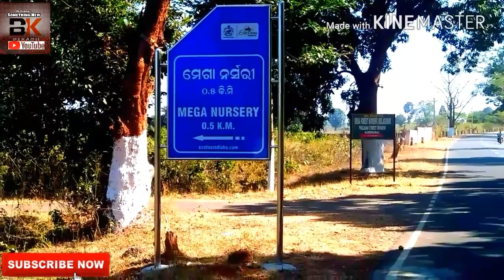Meganursury a beautiful spot of Phulbani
There is a Mega nursury at 5 k.m away from phulbani. Which is in the village of Pakalanga Gudari. Its spread in very large area .It is an organization which is run by the Government .

This is famous for agricultural and many types of sheeds and plants.

The man attraction of the people is the different types of medicine plants and sheeds also. tourist people enjoye coming her on every Seasons.thay also suffer a lot of flower plants for decorating there home and garden.
there is a beautiful park for kids.the price of the entrance ticket is 5 rupes . There is a beautiful fish farm here .